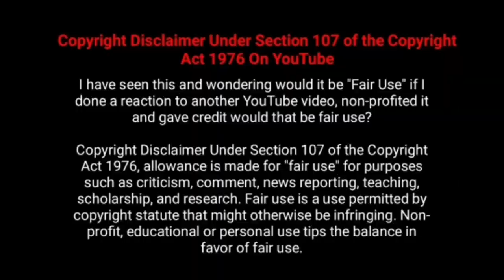இயக்குனர் நடிகர் வின்சென்ட் செல்வா பட வசூல்|Director Vincent Selva Movies Box office Collection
Checkout  Movie Fdfs The Tamil Movie or film Director Actor Vincent Selva All Movies Box Office Collection Analysis With Budget and Verdict Hit Or Flop List